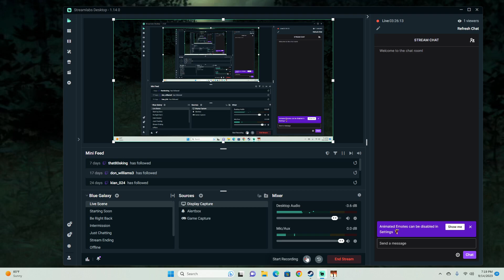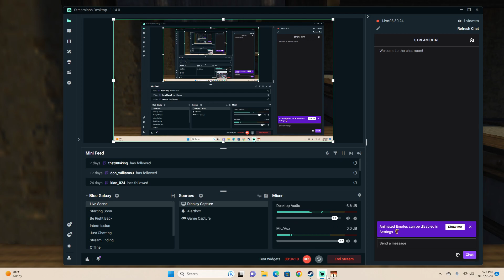Byrnjolf Plays Baldur's Gate: Dark Alliance - Part 1